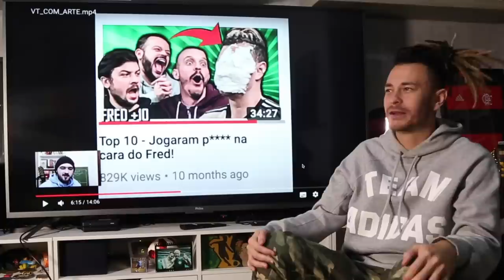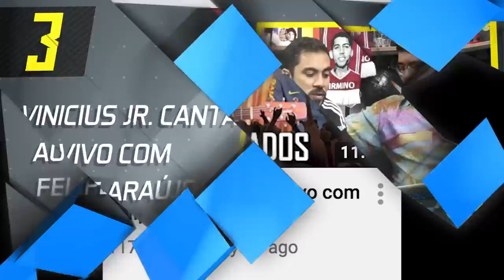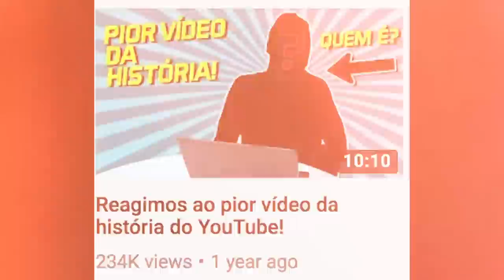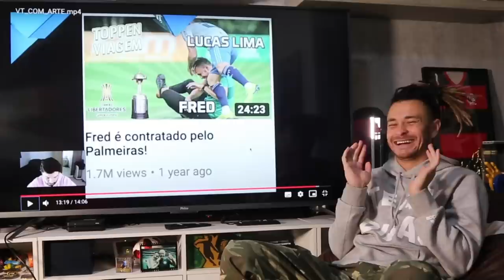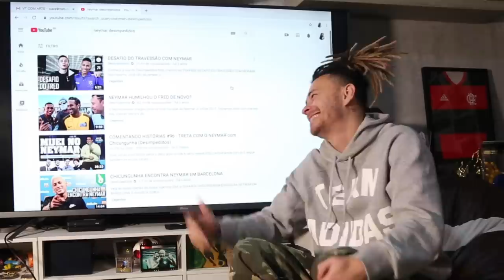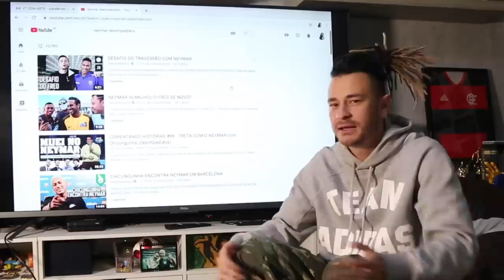Top10 - As maiores mentiras do Desimpedidos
Querida audiência, depois de sermos escorraçados pelos episódios das telas pretas, resolvemos nos retratar com um Fred +10 em que reunimos todas as vezes que demos aquela clickbaitada de leve - às vezes não tão leve. Como disse nosso Paulinhoae, não fizemos isso pra enganar quem já segue a gente, mas, sim, pra atrair novos públicos. De qualquer maneira, nos desculpem por tudo e desfrutem desse vídeo que tá maravilhoso! Ass: adm.